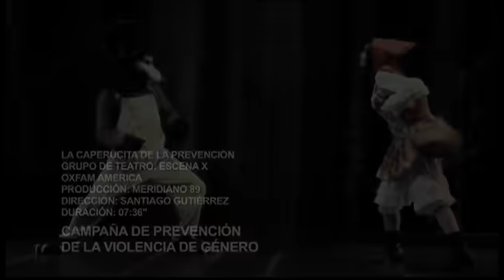La verdadera historia de la Caperucita Roja / Cuentos para la prevención de la Violencia de Genero.